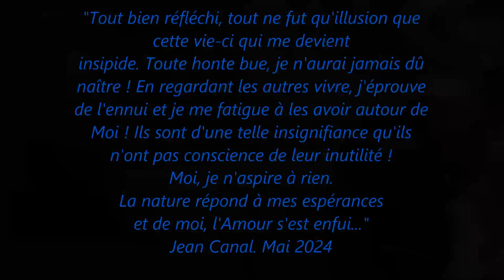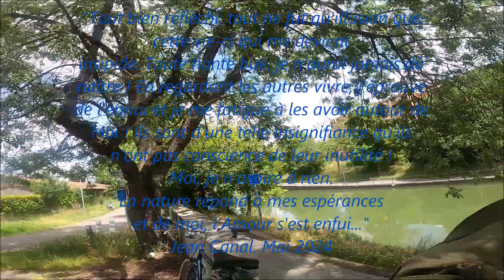Promenade Toulouse 2024 presselibre.fr Officiel Reportage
Loin de présenter des "oeuvres" professionnelles, à pressemibre.fr nous filmons comme cela se faisait au début des premiers reportages, fin XIX° siècle : c'est-à-dire sans fioriture et montage esthétique. Merci.